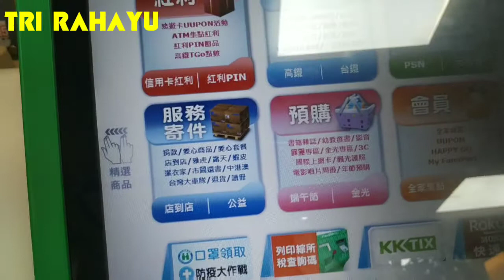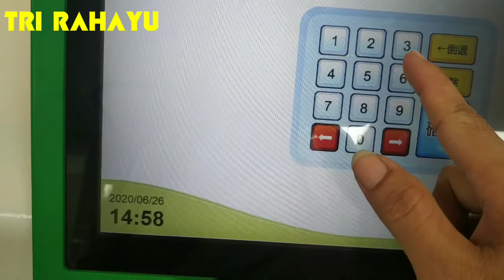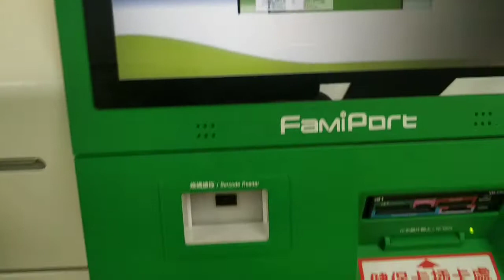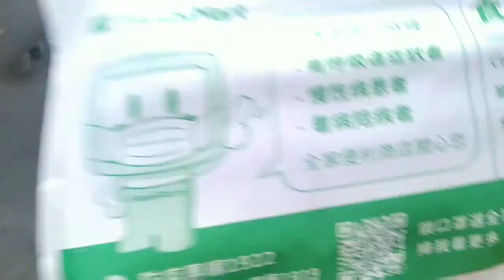Cara pengambilan masker di mesin famiport TAIWAN